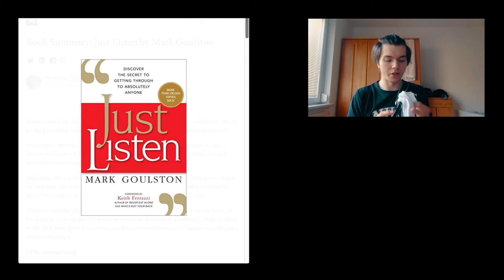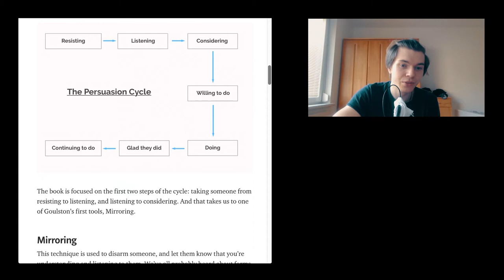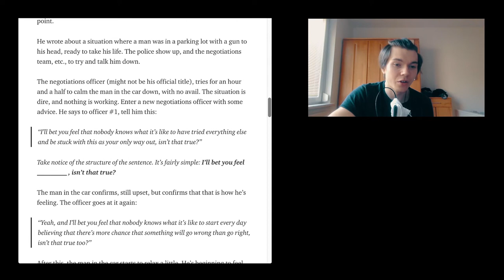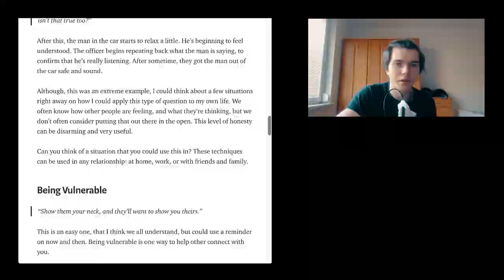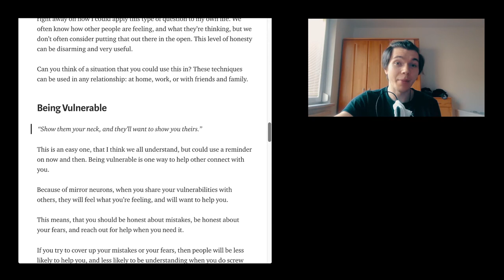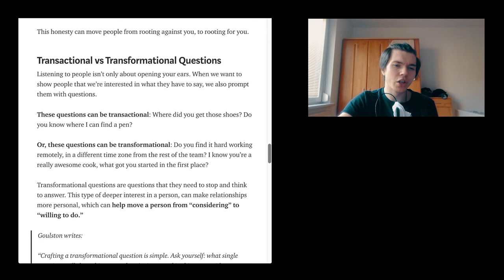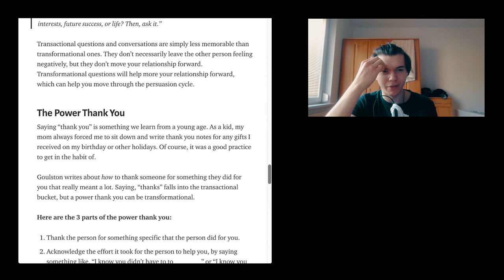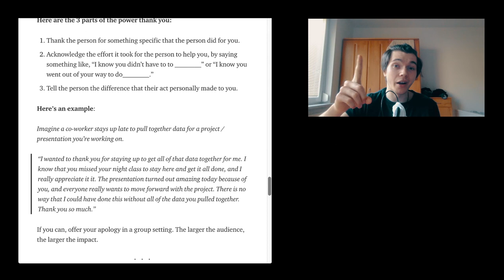JUST LISTEN by Mark Goulston Summary | SDWTPodcast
Book Summary: Just Listen by Mark Goulston

A very good book (summary) with a few new and interesting things to think about and act on! Happy that I have discovered it!
🎧The Podcast (Apple Podcast, Spotify, Stitcher..)

🎵 Add background music to the video
Short summary
This episode of the Self Development with Tactics / SDWT podcast is all about Book Summary: Just Listen by Mark Goulston